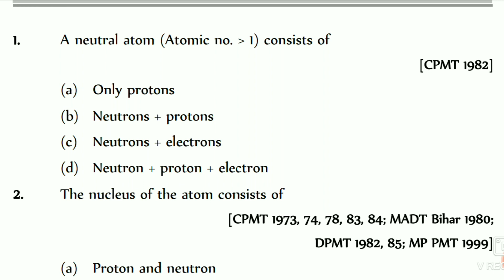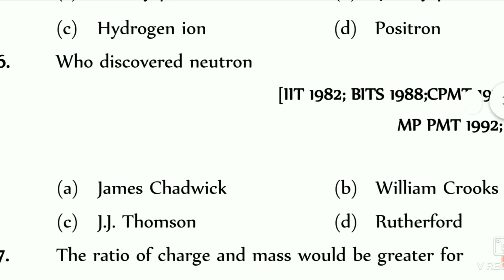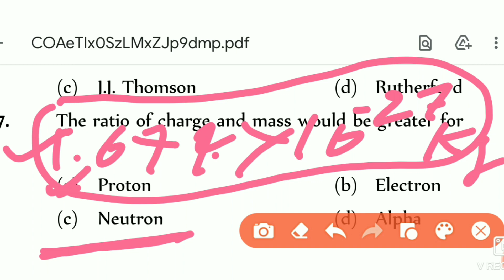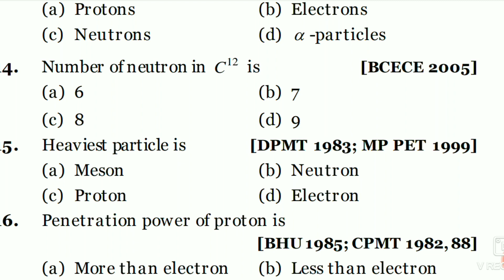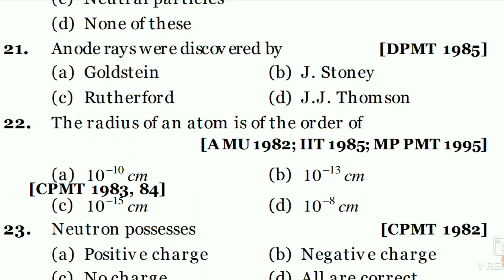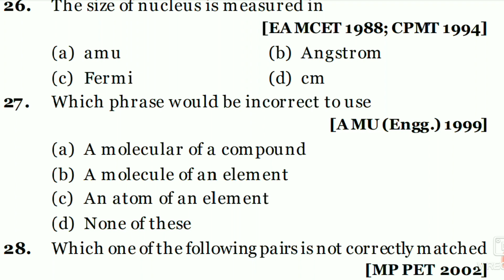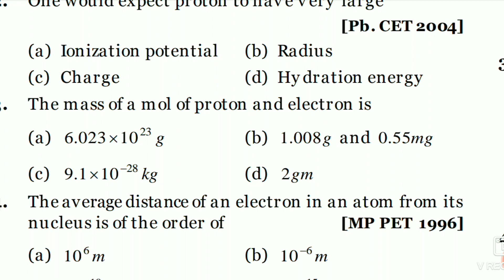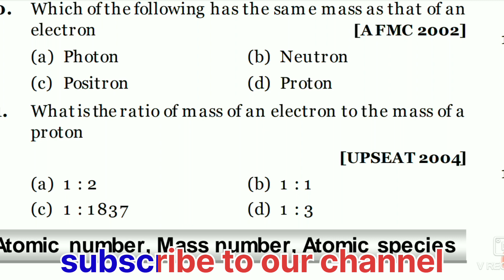Chemistry most important-41 questions(HPTET/UPTET/TGT-PGT Commission/NEET/JEE)(NCERT Chemistry)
Chemistry most important-41 questions(HPTET/UPTET/TGT-PGT Commission/NEET/JEE)(NCERT Chemistry) Chemistry most important questions🙋🙋🙋🙋🙋
HPTET Non-medical Chemistry most important questions
HPTET Non-medical Chemistry preparation
HPTET Medical NCERT Chemistry most important questions
NCERT Chemistry most important questions
NCERT Chemistry
TGT Commission Non-medical and Medical NCERT Chemistry most important questions
NEET NCERT Chemistry most important questions
NEET NCERT Chemistry preparation
JEE mains NCERT Chemistry most important questions
JEE mains NCERT Chemistry preparation
UPTET Chemistry most important questions
UPTET, TGT Commission Non-medical and Medical NCERT Chemistry most important questions